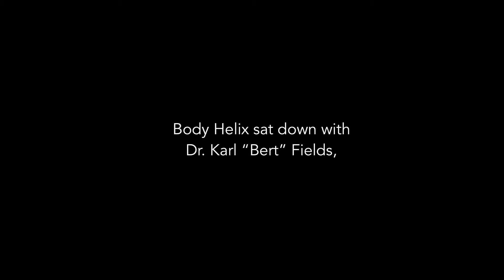Body Helix: How Compression Helps with Hamstring Injuries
Dr. Karl Fields discusses how compression is proven to help aid in the recovery of hamstring injuries among athletes.

Dr. Fields:  One of the most common injuries that I’m seeing in tennis and a lot of other sports just because of the increased running—particularly in tennis—are hamstring pulls. Now, there is some good scientific data that showed that when you’re using compression around a muscle injury to the hamstring, but also in the calf, you may be returning people to play as much as a week sooner. That’s a big difference for a competitive athlete — gaining a week’s a tremendous advantage. Those are both very vascular structures. Those muscles have great circulation, and so you also get a lot of intramuscular swelling. I’m pretty sure what the compression does is it helps you lessen that intramuscular swelling faster. That allows the healing process to start taking place faster, and keeping that muscle warm by the compression also probably keeps it from spasming as fast.

Product Uses

The Full Thigh Helix is a thigh compression brace that increases blood flow to the hamstring, quadriceps and groin muscles, supporting the healing process while it provides support and protection to the injured muscles

Recent research has shown that warming scar tissue makes that tissue more pliable, more stretchable.  Wearing a Full Thigh Helix thigh compression brace keeps the hamstring, thigh and groin muscles (and scar tissue from old injuries) heated and also relieves strain to the tendons

If injury prevention is your goal, wearing our thigh compression brace means your muscles start warm, stay warm, and keep warm afterwards while your muscles and joints recover, making the Full Thigh Helix the most effective hamstring support to aid in the prevention of quadriceps, groin and hamstring injuries.

Unlike obsolete thigh braces that use Velcro, the Full Thigh Helix utilizes the Form Fit Technology of our Super Stretch material to provide comfortable and uniform compression, making it the ideal thigh compression brace for quadriceps, groin, and hamstring injury recovery as well as for recovery between training sessions. While obsolete hamstring support braces slip down the thigh during strenuous activity, the sweat-activated fabric of a BodyHelix ensures our Full Thigh Helix is always in position. The product will not absorb water, bacteria, or odors, and it can be washed after every wear.

The Thigh Helix provides comfortable and uniform compression of the quadriceps and hamstring musculature. If you are 5’9′ or taller, you will want to consider the Full Thigh Helix (Long). This Helix, 6.5″ long, is ideal for injury management of thigh, groin and hamstring strains and sprains. Compression in ranges shown to increase blood flow is achieved and fatigue can be delayed and performance enhanced. Athletes in every sport are using the Thigh Helix.   Available in Super Stretch, the fabric design keeps the Helix always in position.